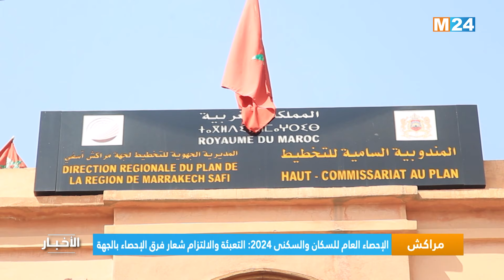مراكش- آسفي.. بدء عملية الإحصاء العام للسكان والسكنى 2024 في ظروف جيدة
انطلقت عملية الإحصاء العام للسكان والسكنى 2024 اليوم الأحد بجهة مراكش آسفي وعلى غرار باقي جهات المملكة، في ظروف جيدة وانخراط جميع المعنيين بهذا الاستحقاق الوطني.

لمتابعتنا

لتحميل التطبيق